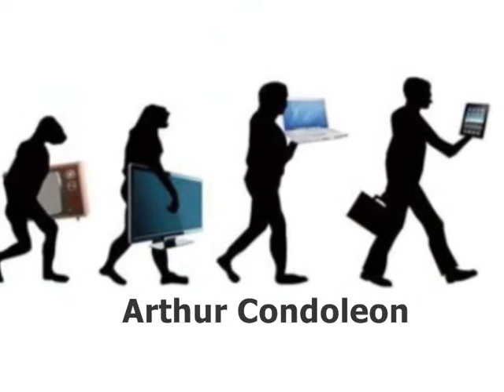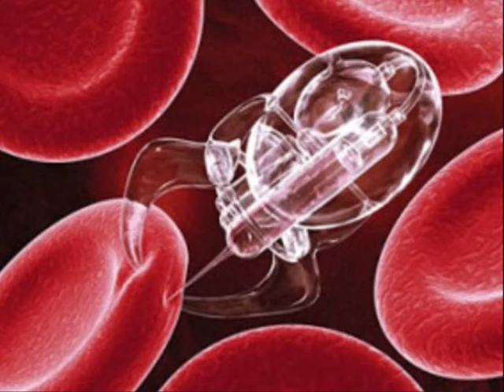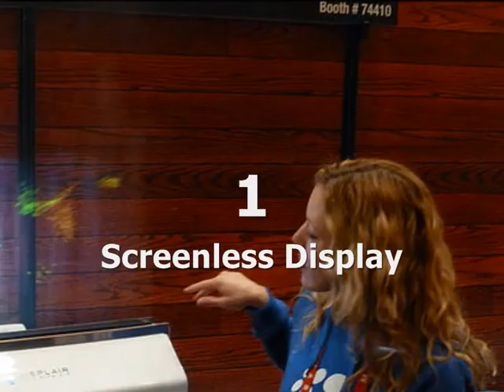New Communication Technology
In the video I have detailed five technologies that could impact and change the World . Music from Imovie (neon)